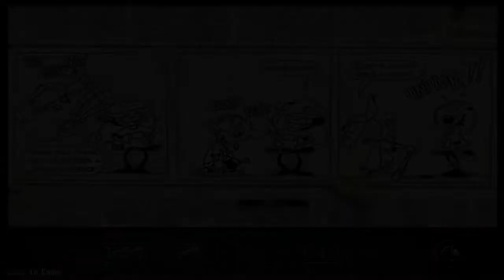Lets Play Max Payne - Stuck On This Boss Fight - Part 6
Max Payne is a man with nothing to lose in the violent, cold, urban night. A fugitive undercover cop framed for murder, and now hunted by cops and the mob. Max is a man with his back against the wall, fighting a battle he cannot hope to win. Prepare for a new breed of deep action game. Prepare for pain...

Max Payne is a relentless story-driven game about a man on the edge, fighting for his justice while uncovering plot twists and twisted thugs in the gritty bowels of New York during the century's worst blizzard.